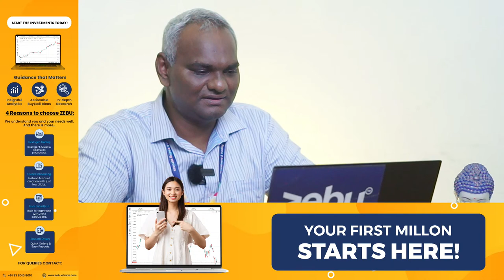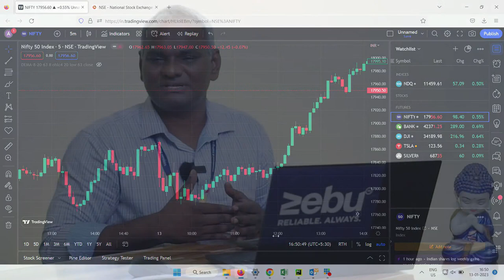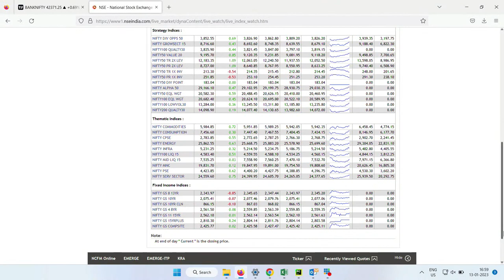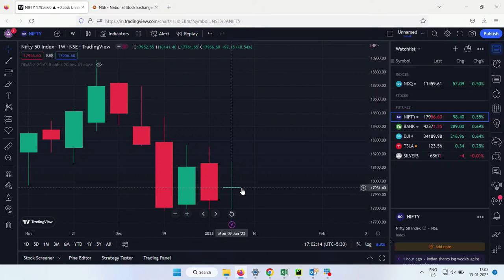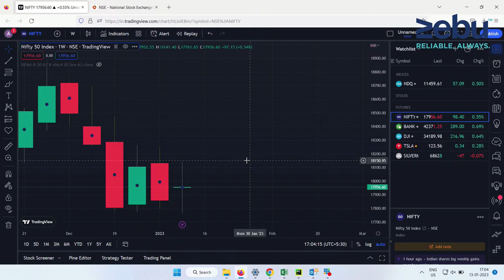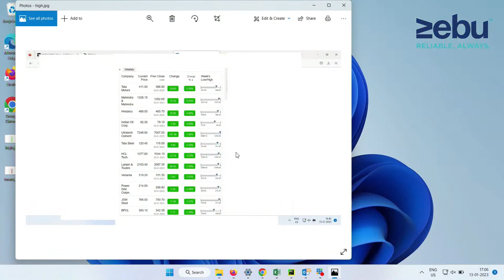Weekly stock market summary 9th Jan to 13th Jan- 2023 | ZEBU